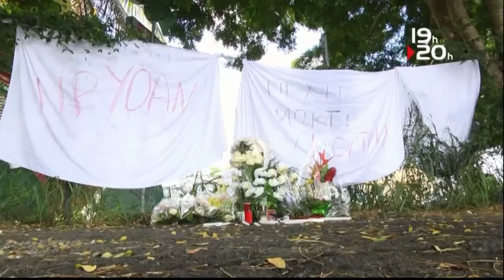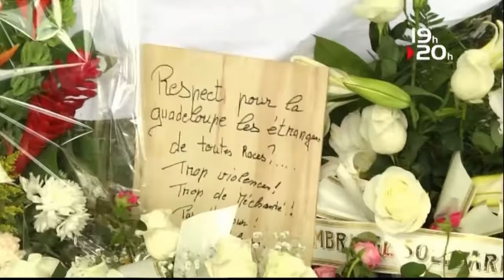LE JT ATV GUYANE 16 Septembre 2016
CTG: Sortie de Crise /
ADDICTION: la lutte s’organise /
VEGA : 7 sur 7